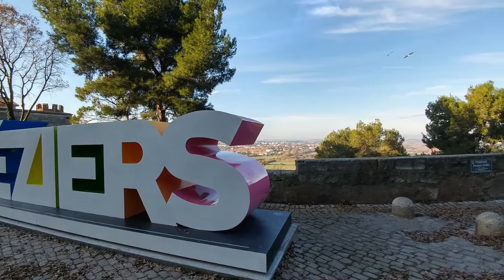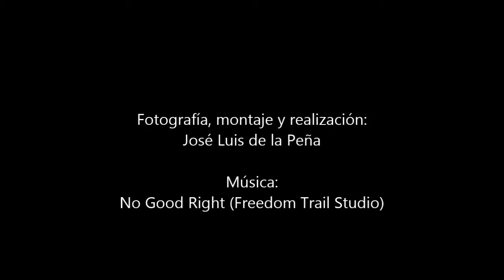Béziers (France)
Ciudad del Departamento de Hérault, junto al río Orb. Los romanos ocuparon esta área como enclave para proteger la Via Domitia, que unía Italia con España. Ciudad cátara, que fue masacrada, como el resto, en la Edad Media. A visitar la catedral de Saint Nazaire, el anfiteatro romano, el centro con sus casas decimonónicas, con mansardas y el puente-canal, que permite cruzar al Canal du Midi, por encima del río Orb.